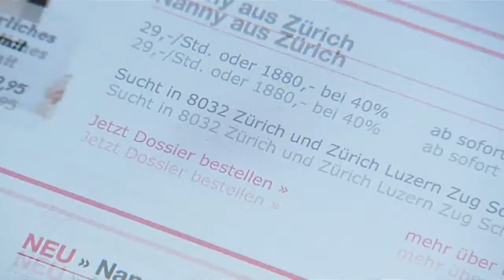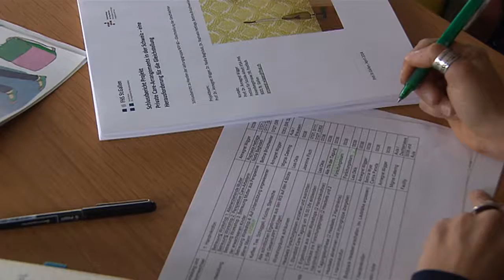瑞士也流行讓保姆帶小孩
家長去上班了，誰來照顧孩子？許多家長將孩子送去托兒所，但是要找到空位需要運氣。而且每天費用經常超過100瑞郎，因此幼兒園的費用是一個敏感問題。因此越來越多的家長決定為孩子請保姆-一位私人照顧孩子的人或者居家保姆。
一份剛剛公佈的國家基金科研調查結果顯示，這一新興市場的工作待遇實在是令人質疑，那些保姆要在相當艱苦的條件下工作。

瑞士人在現代生活中依然保持著傳統的家庭觀念，男主外女主內，年輕的夫妻雙方都上班，可一旦有了孩子，女方大多留在家裡照看孩子。這也是由整體社會意識決定的，在瑞士人的傳統觀念中，帶孩子是女人的天職。從基礎設施上，瑞士缺乏幼兒園、托兒所這些嬰幼設施，因此這些地方都是“一位難求”，價格也相對昂貴，就算母親出去工作，所得工資基本要支付幼兒園的費用，所以母親們寧願留在家裡自己照看孩子。

而近些年女性生孩子之後，依然不放棄工作的情況越來越多，那麼孩子需要有人照顧，所以保姆成為瑞士媽媽們的一個新時尚。(瑞士電視台SRF/瑞士資訊swissinfo.ch)